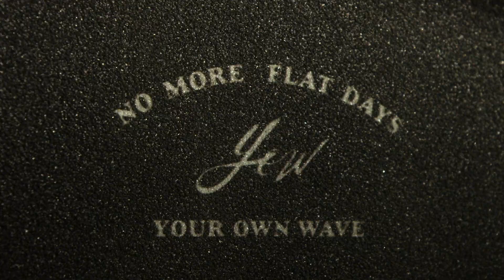YOW x Gabriel Medina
With 2 world titles in his back and an infinite number of podiums in CT events, Gabriel Medina is considered one of the best competitive surfers in the world and one of the most influential athletes from all time. A talented, hard worker, charismatic and big-hearted surfer, who's success has inspired an entire nation.

We are beyond excited to present a unique collaboration which aims to bring Gabby’s surfing knowledge into the surfskating world with two special boards designed after his taste.

- Second unit camera: Zachariah Jones
- Additional Footage by: Marcos Valencia, Henrique
  Daniel
- Color Grading: Burn Color Grading with Alan
  Porciuncula
- Sound design / Mix: Luis Ortega
- Produced by Gabriel Novis and Xué Gil Guidonet
- Local production: Zachariah Jones
- Production Assistants: Madeline Eckles / Mad
  Designs.
- Film scan: Pro8mm LA
- Still Photography: Famke van Hagen
- Special Thanks: Winnie Eckles, Jone's family,
  Marcos Valencia, Xué Gil Guidonet, Alex Albino,
  Beatrice Takana, Yasmin Brunet
  Medina.